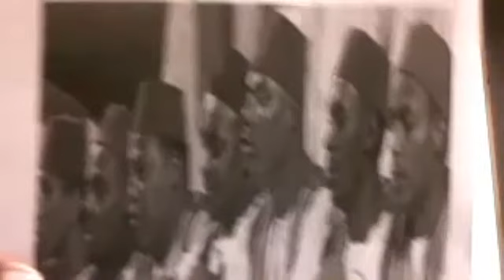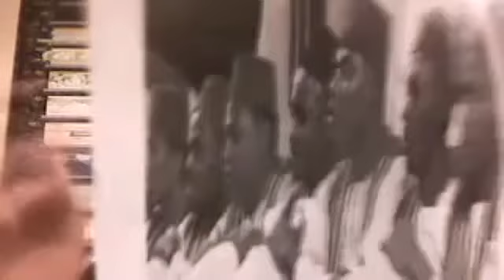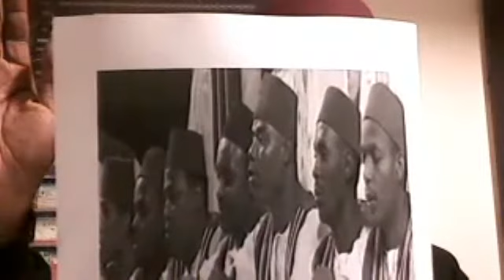Canaanland Moors Raising RaisingAwarenessGroups Awareness 1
moorishciviletter.net